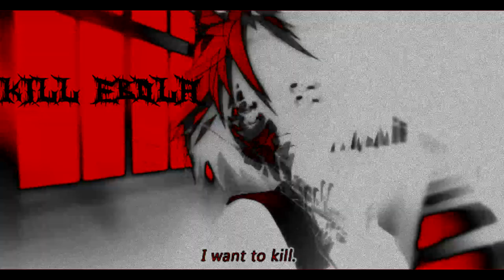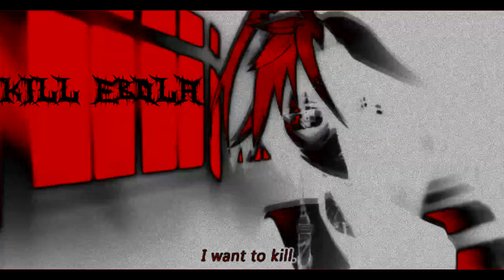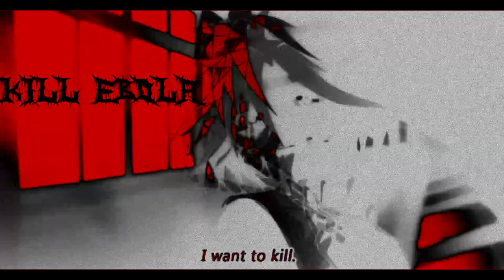KILL EBOLA - Pawg bot (Slowed Down)